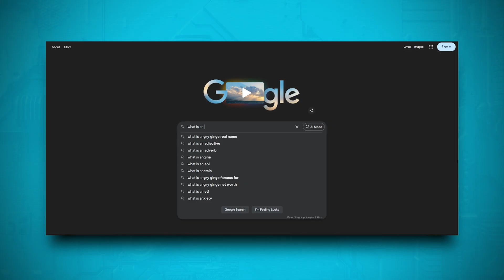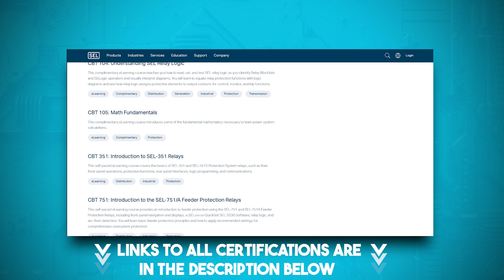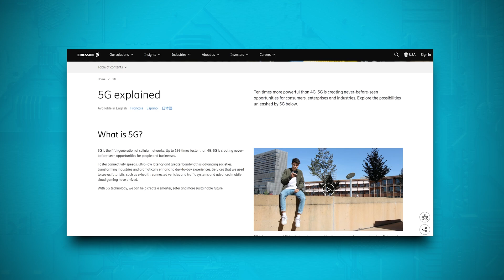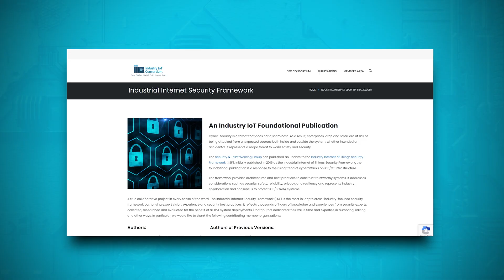What Certifications Do Electrical Engineers Actually Need?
What certifications do Electrical Engineers actually need to stand out in today’s job market? In this video, I break down the most valuable certifications for Electrical Engineers — from professional licenses like the PE, to industry-specific certifications in power, telecom, and electronics, and finally cybersecurity and cloud credentials that future-proof modern EE careers.

Whether you’re an electrical engineering student, a new graduate, or an early- to mid-career Electrical Engineer, this video will help you understand which certifications matter, which ones are optional, and how to choose the right path for your industry. I focus on real-world resume value — not collecting certifications blindly — so you can stand out, get hired faster, and build long-term career leverage.

We cover certifications for power systems, substations, telecom and networking, electronics and embedded hardware, cybersecurity, and cloud awareness, with links to official training resources in the description below.

⌚️- Timestamps
00:00 – What certifications do EE's actually need?
00:56 – Adding Professional Credibility
03:30 – Industry Specific
03:43 – Power Industry
05:11 – Telecommunications
05:46 – PCB's & Microcontrollers
06:34 – Certifications Table by Industry
06:50 – Cybersecurity certifications
08-20 – What to focus on?

🔗 **Recommended Videos**

Power system protection, relays, and substation automation training from SEL.

Professional substation design course covering layout, grounding, and equipment.

Industry-standard networking certification for routing, switching, and IP basics.

Official 5G and telecom infrastructure training from Ericsson.

Entry-level fiber optics certification for installation, testing, and safety.

Foundational electronics certification covering AC/DC theory and components.

Beginner-friendly cybersecurity certification for networks and infrastructure.

Framework for securing industrial and connected engineering systems.

Introductory cloud training covering core AWS and infrastructure concepts.

Explore strategically — choose certifications that match your industry and role.

I read and respond to every comment, and your perspective helps shape future videos.